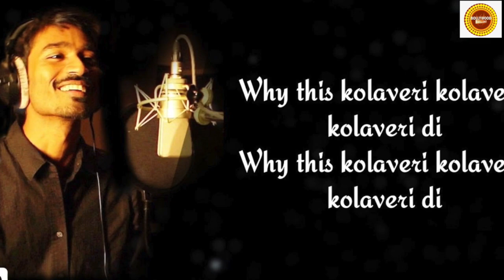Actor Dhanush Biography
Voice Over : Mala Negi
Story written by -: Vishwajeet
Anchor : RJ Mala
Story Edited by- : Bobby
Produced by -: Rj Mala Negi

Category -: News